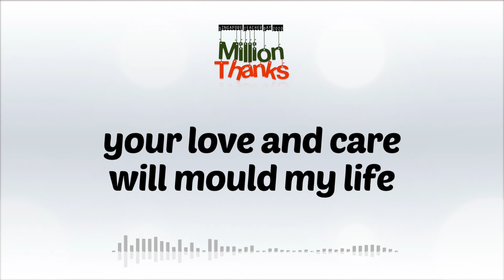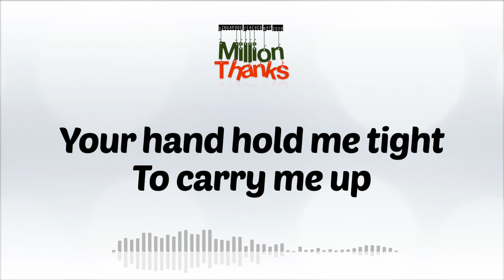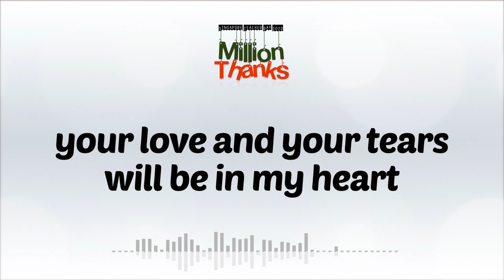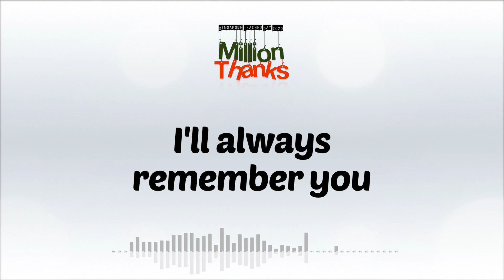Million Thanks - Teacher Day Song (Instrumental, Karaoke)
An original song to celebrate Teacher Day on 4th September 2020 🎊🎉

Let’s remember all of our teachers and pray for them with gratitude for good lessons they have taught for us 🙏🏻🙏🏻🙏🏻

And let's sing it to your teacher!

Spotify and others are coming soon

MILLION THANKS
Composed and arranged by Stefanus Wayanartha

LYRICS:
You are my light
Who guide my path
To show me the way
Into brighter days

Your love and care
Will mould my life
Grow me to be good to be wise

A million thanks to you teacher
For all lesson that I have learnt
Your wisdom and guide
Will be in my heart
I’ll always remember you

For all sacrifice you have done
Your love and your tears

When I am down
When I am lost
Your hand hold me tight
To carry me up

You teach me strong
You lead me walk